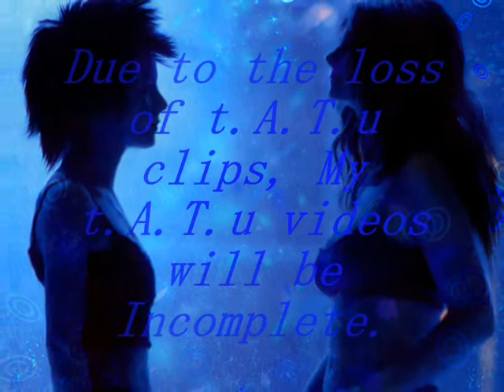Tatu - Shake (Short)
Short Video with the song- Shake, hope you guys enjoy it although its just a minute n a half. I lost a few clips of tatu.. don't know how but ill do my best to keep making full videos.

t.A.T.u~4~e.V.E.r